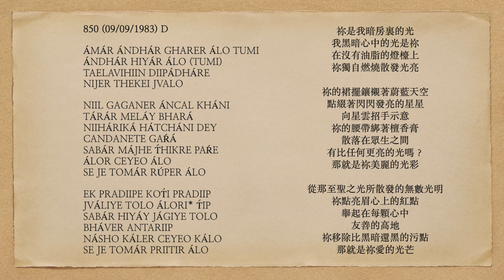曙光之歌 850 ÁNDHÁR HIYÁR ÁLO TUMI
ÁMÁR ÁNDHÁR GHARER ÁLO TUMI
ÁNDHÁR HIYÁR ÁLO (TUMI)
TAELAVIHIIN DIIPÁDHÁRE
NIJER THEKEI JVALO

NIIL GAGANER ÁNCAL KHÁNI
TÁRÁR MELÁY BHARÁ
NIIHÁRIKÁ HÁTCHÁNI DEY
CANDANETE GAŔÁ
SABÁR MÁJHE T́HIKRE PAŔE
ÁLOR CEYEO ÁLO
SE JE TOMÁR RÚPER ÁLO

EK PRADIIPE KOT́I PRADIIP
JVÁLIYE TOLO ÁLORI* T́IP
SABÁR HIYÁY JÁGIYE TOLO
BHÁVER ANTARIIP
NÁSHO KÁLER CEYEO KÁLO
SE JE TOMÁR PRIITIR ÁLO

祢是我暗房裏的光
我黑暗心中的光是祢
在沒有油脂的燈檯上
祢獨自燃燒散發光亮

祢的裙擺鑲襯著蔚藍天空
點綴著閃閃發亮的星星
向星雲招手示意
祢的腰帶綁著檀香膏
散落在眾生之間
有比任何更亮的光嗎？
那就是祢美麗的光彩

從那至聖之光所散發的無數光明
祢點亮眉心上的紅點
舉起在每顆心中
友善的高地
祢移除比黑暗還黑的污點
那就是祢愛的光芒

*備註：ÁLORI被誤唱為ÁMÁRI